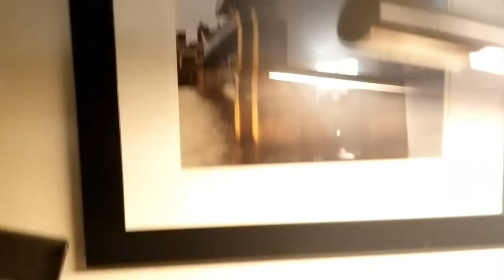Leaving ROACH MOTEL back to VAN LIVIN'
It's moving day.  Leaving one hotel and going to a different one and then back to living in my minivan camper.
Take the J O Y  R O U T E

I’m “F R A N K I” and “ B E A” is my starter minivan that I’m living in until further notice.
I’ll share my journey of what it’s like living “IN’  and “OUT” of a van.

HOW OFTEN WILL I PUT A VIDEO UP ON YOUTUBE?

Take the Joy Route & most importantly take good care of yourselves.

L I KE        COMMENT    S U B S C R I B E